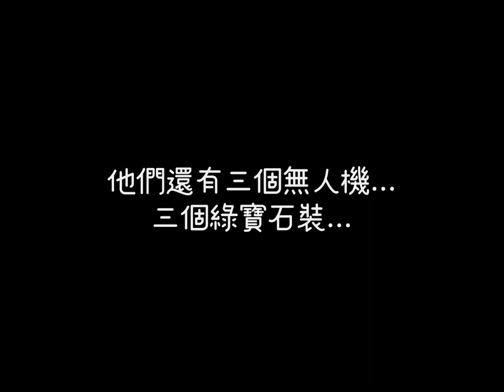跟三個綠寶石裝&三隻無人機大戰一場!!!!!! []Monsnow Bedwars[]